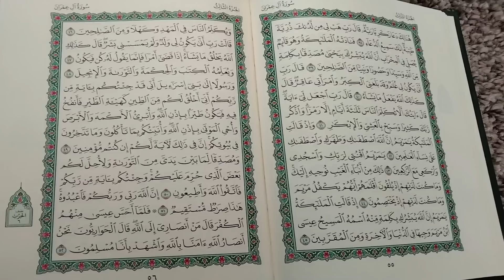و امرت ان اتلو القرءان 8 آل عمران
اللهم اجعل القرءان الكريم ربيع قلوبنا و نور صدورنا و جلاء همومنا و احزاننا